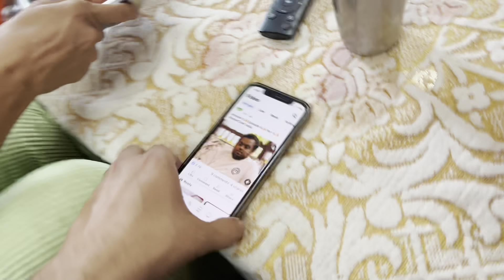Bhaiya bhabi का घर में Last Day ॥ Bagpack कर लिये 😞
Apna favourite part comments mae zroor , i am waiting